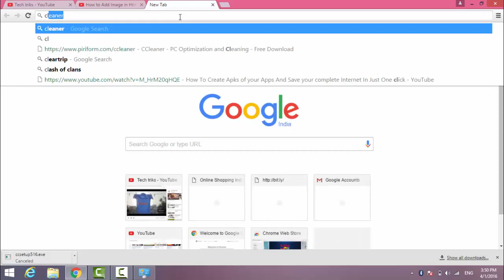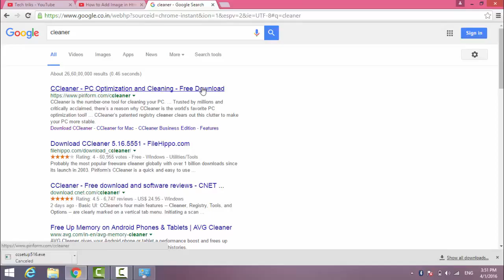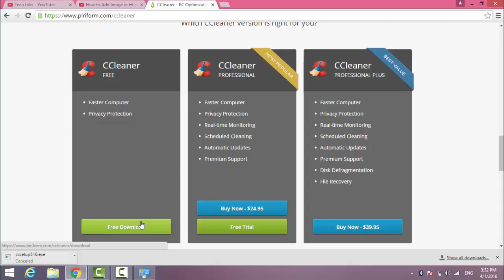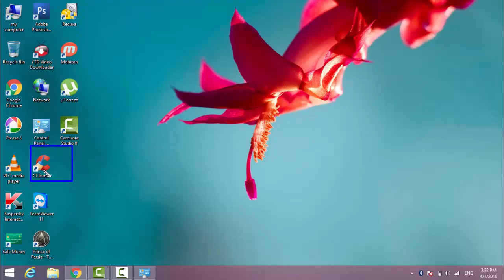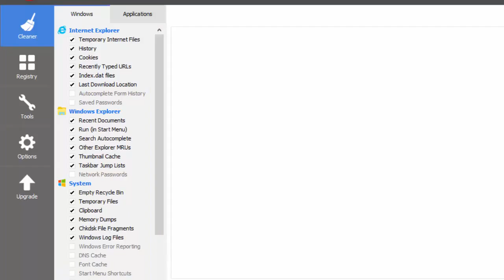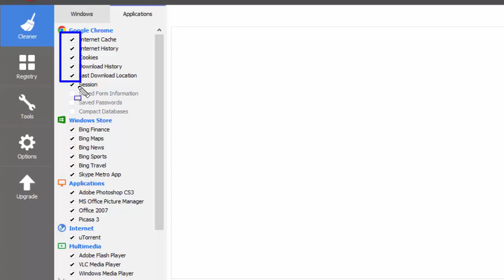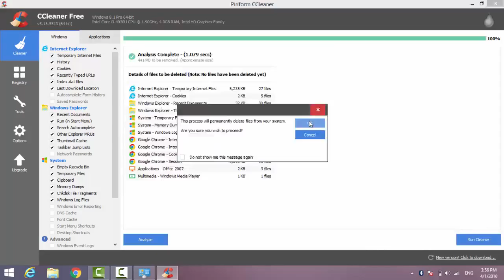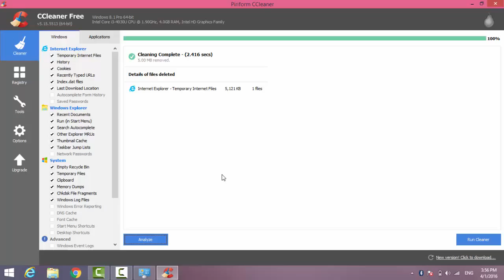Remove Junk Files to Clean Up Your Computer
Hello , welcome again, this is the to show you that how you can remove all the junk files and temporary files that make your computer or laptop slow.. so i hope you would like the video and do subscribe to our channel..
please friends , help to promote my channel..
bcz,, you people are the only hope